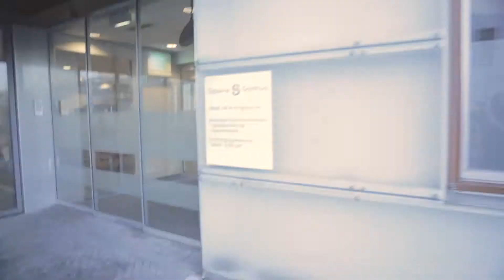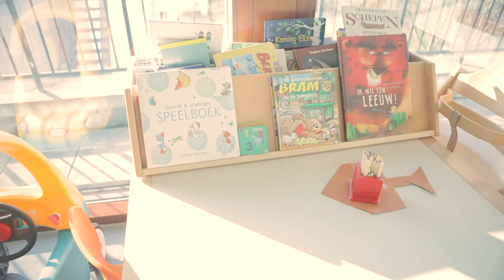Slapen in het ziekenhuis | Hugo en Deva | Kidsvlog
Vloggers Hugo en Deva laten je in deze Kidsvlog zien hoe het eraan toegaat als je een nachtje in het Spaarne Gasthuis komt slapen.